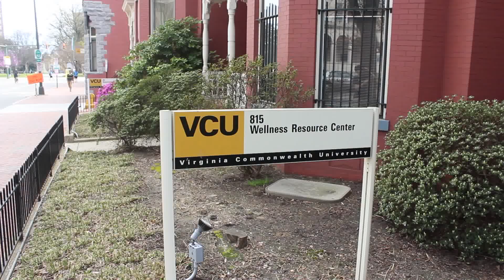Wrap it Up!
The Well's Malcolm Richardson delivers an epic rap performance to remind Rams to Wrap it Up!